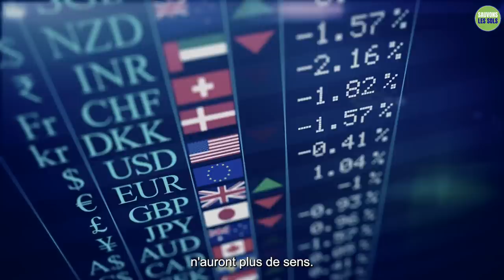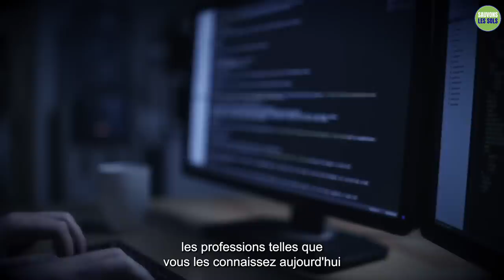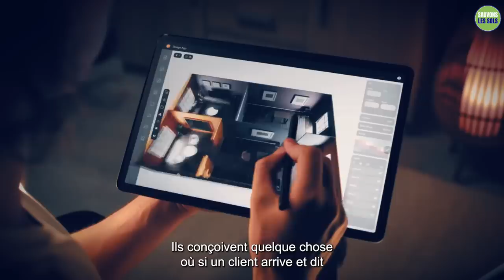L'IA va supprimer de nombreux emplois, que faire ?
Découvrez comment vous préparer à l'avenir, afin de tirer parti de la révolution de l'IA et d'élargir vos possibilités.